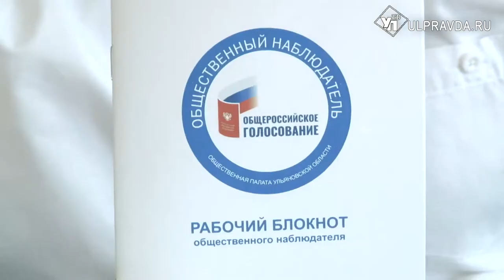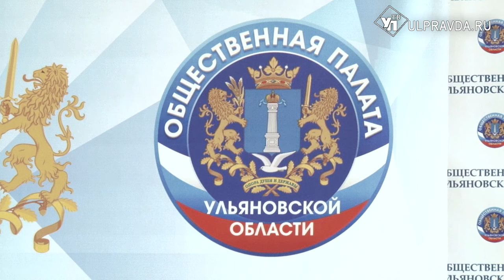За безопасностью на избирательных участках проследят 4 500 добровольцев